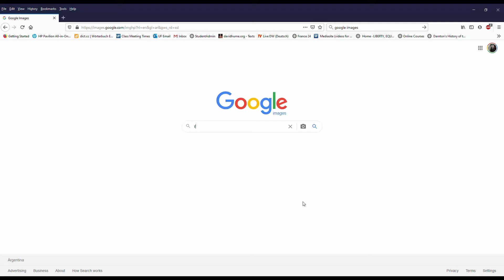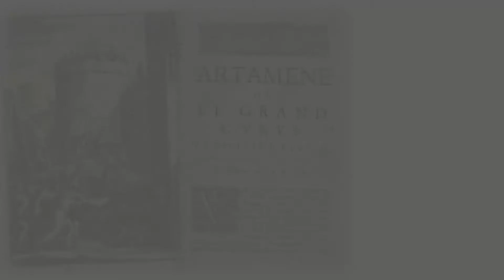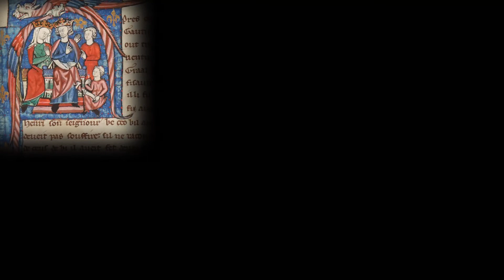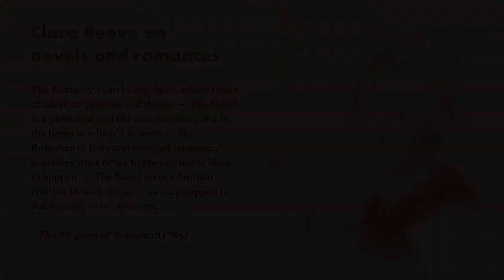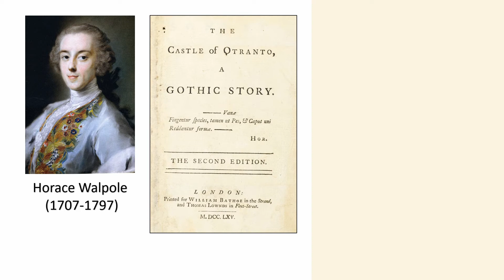Matthew Lewis, The Monk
Matthew Lewis's The Monk (1796) is a foundational work of Gothic fiction. Ghosts, suspense, persecution, larger-than-life characters, and unexpected plot twists — all the great elements of the Gothic are here, in the story of a celebrated Spanish monk who falls into temptation, crime, and damnation as a result of his pride. Unlike his celebrated predecessor Ann Radcliffe, who stopped short of embracing the supernatural, Lewis delights in it; and his gruesome tale of mob violence in Madrid reflects contemporary concerns about the French Revolution. In this video, originally made for my undergraduate course ELN 3235: The English Novel in Context, I explain the origins of Gothic fiction in England and introduce The Monk as the literary masterpiece it is.